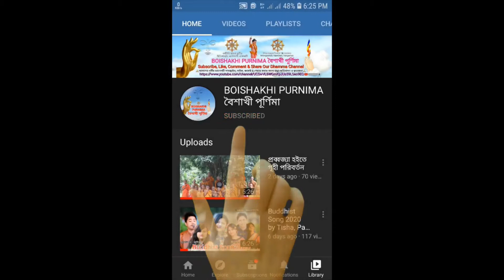! সাবস্ক্রাইব ! Subscribe ! intro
Boishakhi Purnima বৈশাখী পূর্ণিমা